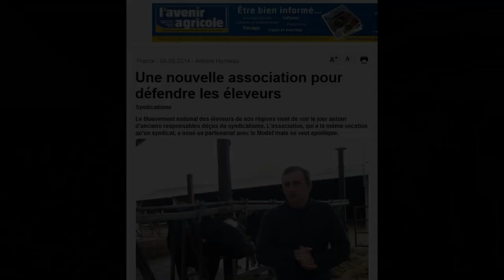Méthanisation virage de la FDSEA